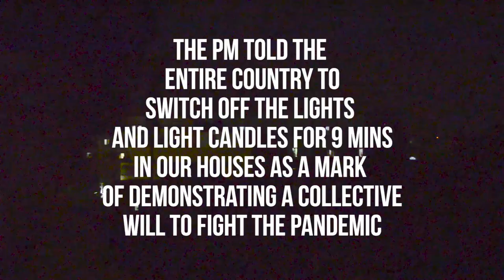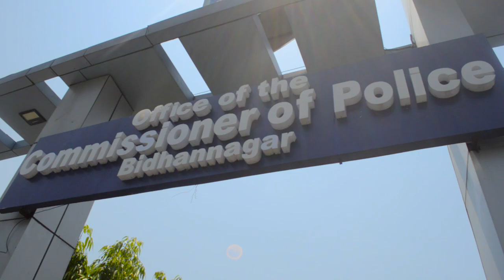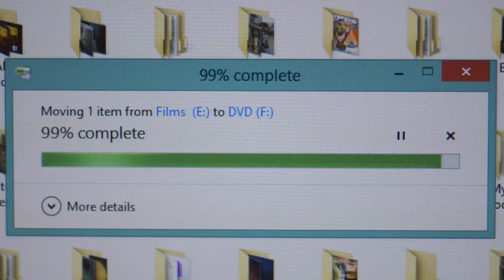a time to remember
We are living in a crazy time with all the things that are going on( COVID 19, Amphan, locust swarm etc etc{i couldn't include the recent events cause i made this video a while ago} ) and we need to remember this time when all of this will over because we forget how precious life is sometimes. i also went to donate medicines to the police force.

This video was inspired by a facebook post someone shared.

at the moment of uploading this
23,931 views
(this is just a reminder thing i will do from now on {for myself} to see my sub count on various uploads because its fun)